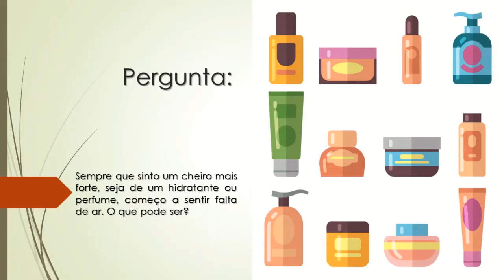Sempre que sinto cheiro de um hidratante ou perfume, começo a sentir falta de ar | O que pode ser?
Sempre que sinto um cheiro mais forte, seja de um hidratante ou perfume, começo a sentir falta de ar. O que pode ser?